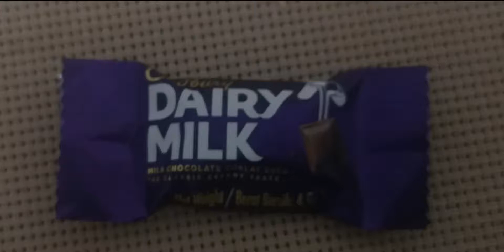1 sub I'll get u chocolate